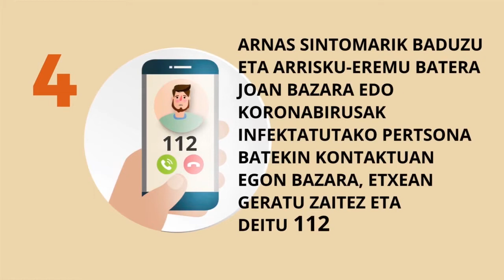etxeangeratukonaiz 20 05 14 MIKEL IRIARTE I Elizondoko Lanbide Eskolako Zuzendaria